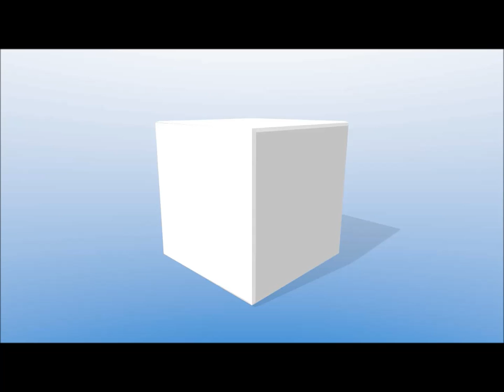Overcoming fear in your search for a job with Geoff Thompson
Is your job search being held back by procrastination and fear? Let Geoff Thompson lead you through what is holding you back from getting the job of your dreams in the 34th episode of the Graduate Job Podcast.

MORE SPECIFICALLY IN THIS EPISODE YOU’LL LEARN ABOUT:

 - The fears that might be holding you back as you search for a job
 - Why you should be writing down a list of all your fears
 - Why confronting your fears is protein powder for the soul
 - How you can confront your limiting beliefs which are hindering your job search